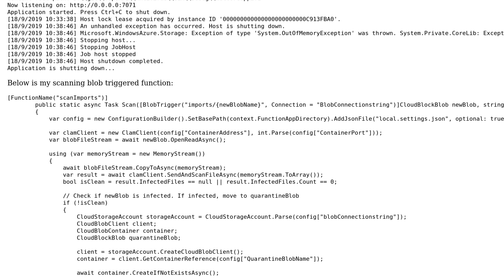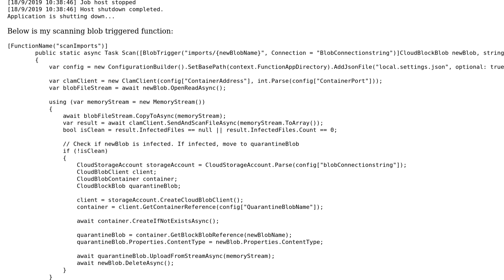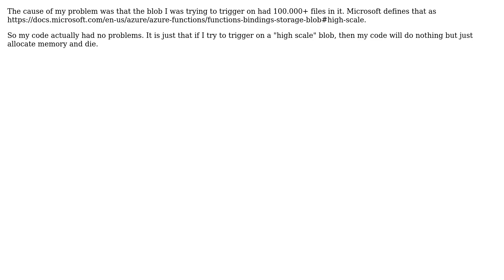Azure function host dies with OutOfMemoryException, without triggering (2 Solutions!!)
Azure function host dies with OutOfMemoryException, without triggering

With thanks & praise to God, and with thanks to the many people who have made this project possible! | Content (except music & images) licensed under CC BY-SA | Music | Images & others | With thanks to user Paul Lorica user Jeppe and the Stack Exchange Network Trademarks are property of their respective owners. You are responsible for your own actions.